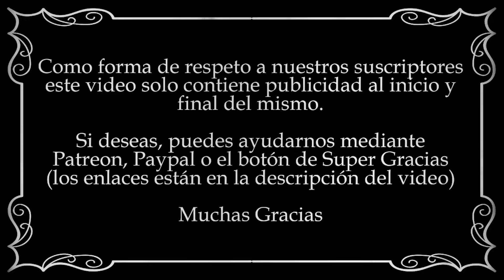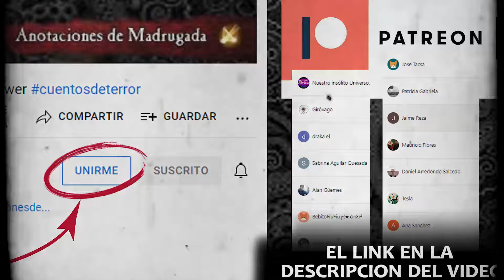ESCARABAJOS - Robert Bloch - Audiolibro de terror